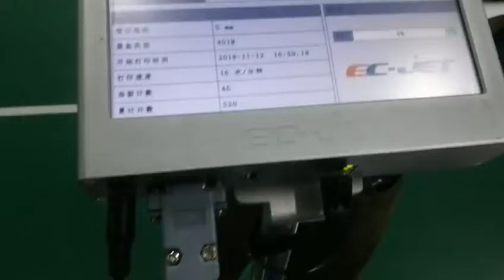High resolution inkjet printer for daily necessities.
EC-JET ECH700 applied for the lable of daily necessities, blue ink printing.